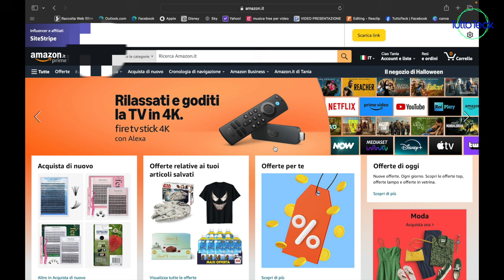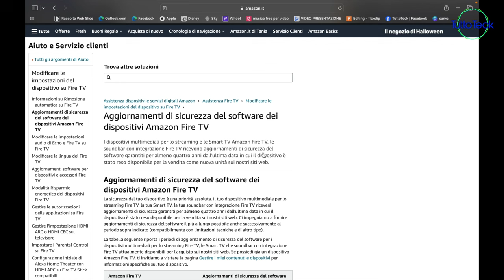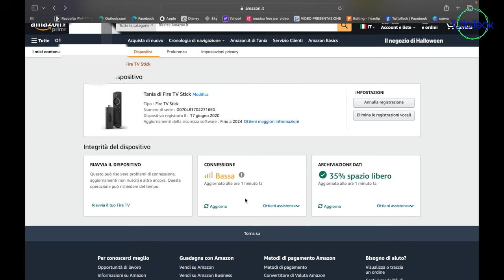FIRE TV STICK, OPERAZIONE FONDAMENTALE PER LA SICUREZZA